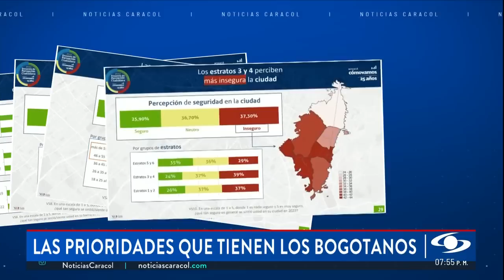Seguridad, el principal reto para el próximo alcalde de Bogotá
En las 20 localidades, según los líderes comunales, hay problemáticas latentes. “La inseguridad está totalmente desbordada en todos los barrios de la ciudad, en el sur, en el norte, en el oriente, en el occidente, y en general esto tiene muy preocupada a toda la ciudadanía”, dice David Castaño, presidente de la federación de juntas de acción comunal.

Según datos de la Secretaría de Seguridad de Bogotá, en los primeros meses de este año hubo 57.788 casos de hurto a personas, un 20% más que el año pasado, seguido del hurto a residencias con un 28% y hurto a automotores.

Por primera vez, la elección de alcalde en Bogotá podría tener segunda vuelta. Según una reforma al estatuto orgánico de Bogotá, si ninguno de los candidatos o candidatas logra el 29 de octubre más del 40% de los votos, el 12 de noviembre habrá segunda vuelta con las dos votaciones más altas.